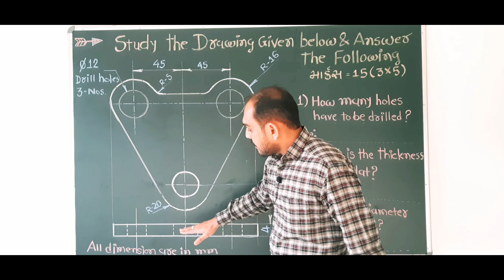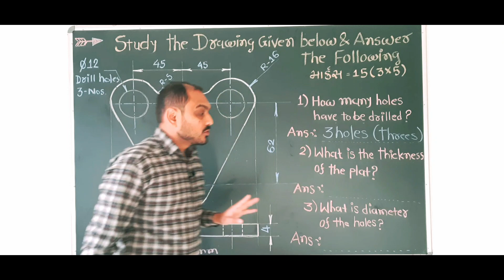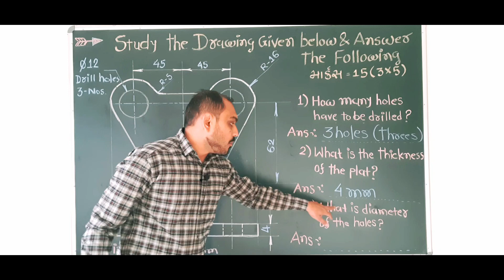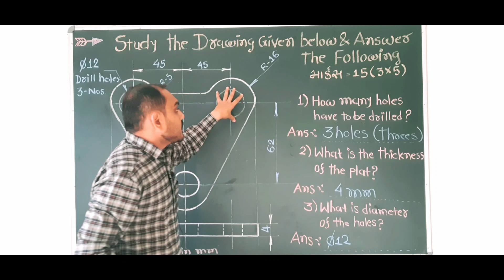study the drawing given below and answer the following ! iti ed paper solution in gujarati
આ વિડીયોમાં આપેલ ડ્રોઈંગના આધારે પ્રશ્નોના જવાબ આપવા તેના વિષે સમજાવેલ છે જે પરીક્ષા લક્ષી પ્રશ્ન છે જે  એક વર્ષના તમામ ટ્રેડમાં આ પ્રશ્ન 15 માર્ક્સનો પુછાયેલ છે